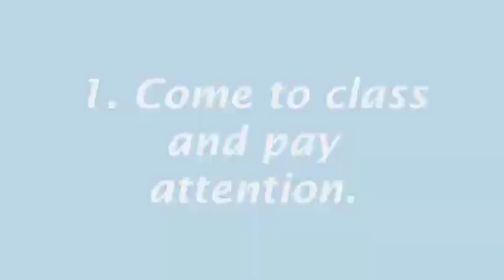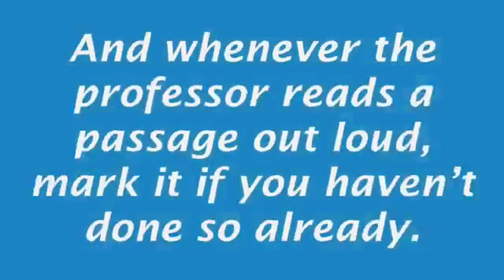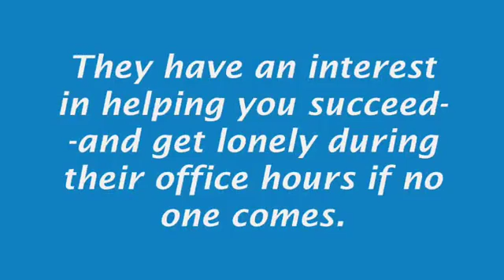How to Becoming a Great Student